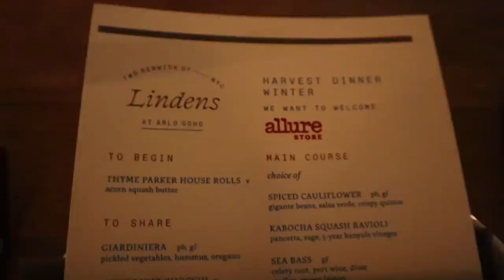VLOGMAS IN NEW YORK DAY 13: going on a staycation!! what i’m giving for christmas, workout struggles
What a fun day this was - vlogmas in new york day 13! Spent the morning online Christmas shopping, getting the motivation to workout and talking about my struggles with it, and going on a Staycation in SoHo with other influencer pals and the Allure Store!

Barefoot Dreams Pants